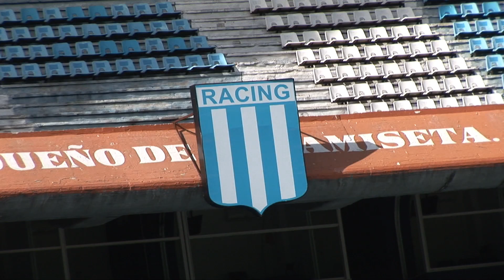Viejas Locas - Comercial Racing (Back Stage)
Back Stage de la grabacion del comercial de Viejas Locas. 14 de Julio - Racing